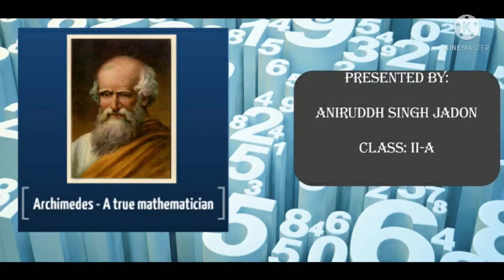fancy dress: Great Mathematician- Archimedes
Ganit week at school...
FANCY DRESS||THEME||